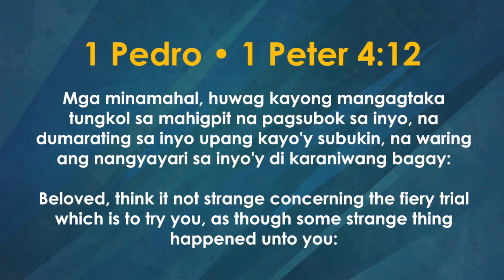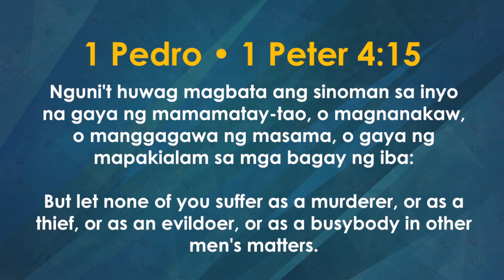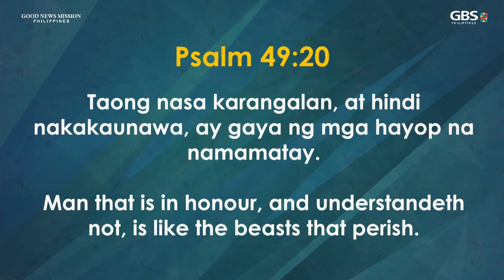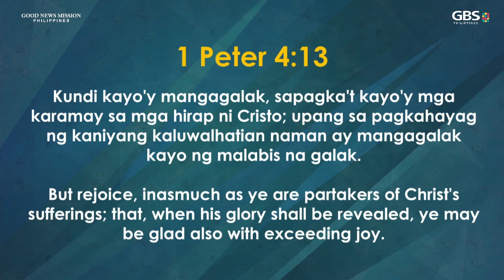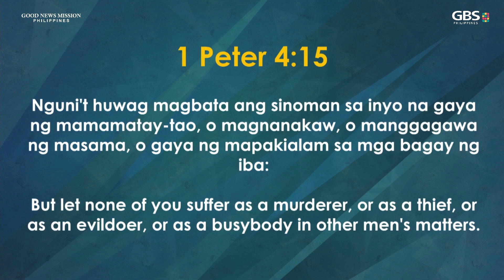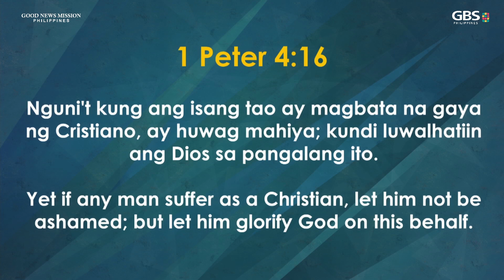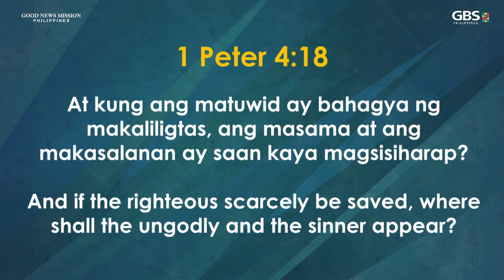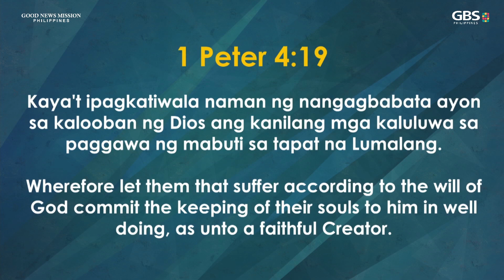May 19, 2024 | Q.C. Good News Church Sunday Service | Rev. Abraham Nam